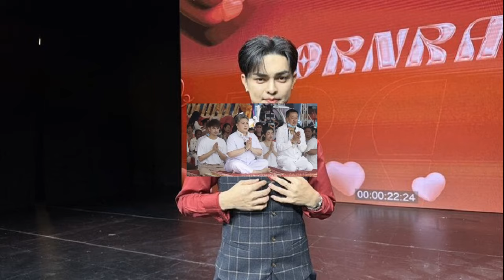แบงค์ ศรราม ชิล ไม่เครียดดราม่า ทำงานเป็นทีม ตัวละครขาดแสดงแทนกันได้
18 พ.ค. 2567
17:11 น.
พระเอกลิเกเงินล้าน แบงค์ ศรราม ขอบคุณแฟนคลับที่คอยสนับสนุนและเป็นห่วง เผยไม่ต้องกังวล ตอนนี้ไม่เครียด ไม่กังวล ขอโฟกัสกับการทำงาน งานรออยู่เยอะมากๆ เอาสมาธิไปโฟกัสงานต่อไปดีกว่า งานจะได้ออกมาดี

ล่าสุดวันที่ 18 พ.ค. ที่งาน SORNRAM FIRST FANMEETING “open you mind torch my heart” แฟนมีตติ้งเดี่ยวครั้งแรกของพระเอกลิเกหนุ่ม แบงค์ ศรราม ณ โรงละครเคแบงค์สยามพิฆเนศ สยามสแควร์วัน ได้เผยความรู้สึกของการจัดแฟนมีตติ้งเดี่ยวครั้งแรก พร้อมขอบคุณแฟนคลับที่คอยสนับสนุน และเป็นห่วงความรู้สึกจากเรื่องที่ผ่านๆ มา
จัดแฟนมีตติ้งครั้งแรก? “ตื่นเต้นมากเลยครับ ไม่คิดว่าจะได้มีแฟนมีตที่เป็นทางการแบบนี้”

ทำไมถึงอยากจัดแฟนมีตติ้ง? “มันต่อเนื่องมาจากเล่นละครเรื่อง “ลิเกหมอลำ” ทำให้เริ่มมีแฟนคลับมาติดตามมากขึ้น นอกจากแฟนคลับลิเก มีแฟนละครมา แล้วก็มาปล่อยเพลง “ศรพระราม” ก็เริ่มมีแฟนคลับติดตามจากเพลงนี้ ทีนี้ก็ได้มารวมกันในติ๊กต็อก ก็รู้สึกว่าแฟนลิเกมีอยู่แล้ว และก็เริ่มมีแฟนใหม่ๆ มาติดตามมากขึ้น รวมไปถึงแฟนๆ ที่ชมออนไลน์ ก็เลยรู้สึกว่า อยากลองจัดแฟนมีตดูในช่วงนี้ เพราะเอฟซีเก่าและใหม่ก็เรียกร้องกัน อยากจะมาเจอ เพราะหลายๆ คนก็หาโอกาสดีๆ ที่จะมาเจอแบงค์อยู่แล้ว รวมไปถึงแฟนมีตนี้เป็นครั้งแรกของแฟนคลับหลายๆ คนด้วย ที่ได้มาเจอเราตัวจริง
รู้สึกยังไงที่คนทำเพื่อเรา? “ปลื้มจนไม่รู้จะขอบคุณยังไงดี ไม่รู้จะต้องทำยังไงที่จะตอบแทนความรักแฟนคลับที่เขามอบให้ ก็วันนี้ได้มาเจอกันแล้ว ต่อจากนี้ ทุกๆ ผลงานก็จะทำออกมาให้ดีที่สุด เพราะผลงานที่ทำออกมาเป็นคำขอบคุณที่ดีที่สุด ที่ทำให้แฟนคลับมีความสุข”

ผ่านเวทีลิเกที่คนดูเยอะมากๆ มาแล้วแต่ทำไมถึงตื่นเต้นกับงานนี้? “มันคนละอย่าง อย่างลิเกแบงค์คุ้นชินมากๆ เรารู้ว่าต้องออกไปร้องอะไร และต้องออกไปรำ แต่อย่างแฟนมีต มันเป็นความรู้สึกที่มันไพรเวท เหมือนเรามาเจอกัน มาพูดคุยกัน แต่เรามีโชว์ มีอะไรมาเสิร์ฟแฟนๆ ตื่นเต้นแล้วก็อบอุ่น (จะมียกโรงลิเกมาไหม?) อันนี้ไว้โอกาสหน้าละกันครับ ถ้ามีโอกาสดีๆ ก็อาจจะได้รับชมกัน
อยากบอกอะไรกับแฟนคลับที่คอยติดตามเราตลอด? “คำแรกที่อยากจะพูดคือ กราบขอบคุณแฟนคลับทุกคนที่ติดตามแบงค์มาตั้งแต่เริ่มตั้งคณะ จนถึงปัจจุบัน รวมทั้งแฟนคลับที่เพิ่งมาติดตามด้วย ขอบคุณจริงๆ จะบอกว่าแฟนคลับทุกคนเป็นส่วนสำคัญที่ทำให้ แบงค์ ศรราม ได้มาอยู่ตรงจุดนี้ได้ กำลังใจคือสิ่งสำคัญที่สุดที่ทำให้เราผ่านพ้นเรื่องราวต่างๆ ทั้งดีและร้าย แล้วก็จะผ่านไปด้วยกัน แล้วสิ่งสำคัญที่สุดเลยคือความรัก ความเมตตาที่แฟนคลับทุกคนมอบให้กับเรา นี่คือสิ่งที่ทำให้เรารู้ว่าจะต้องทำอะไรต่อ และจะต้องเป็นศิลปินแบบไหนที่แฟนคลับทุกคนอยากจะเห็น และแฟนคลับทุกคนคือเป้าหมายสำคัญที่แบงค์มีความตั้งใจที่จะทำผลงานใหม่ๆ ออกมา เพื่อให้แฟนคลับทุกคนได้ติดตามเราแบบนี้ต่อไปเรื่อยๆ และเราก็จะเป็นครอบครัวเดียวกันอย่างนี้ไปเรื่อยๆ
งานลิเกตอนนี้เป็นยังไงบ้าง? “งานลิเกตอนนี้มีทั้งปี ปีหน้าก็มีติดต่อเข้ามาเรื่อยๆ ตอนนี้มีงานไปถึงปี 2570 งานแต่ละเดือนก็เริ่มทยอยเต็มไปทีละเดือน”

รู้สึกยังไงที่ยังฮอตอย่างต่อเนื่อง? “รู้สึกอุ่นใจ หลังจากหมดโควิด ช่วงนั้นเครียดมาก เป็นกังวลเหมือนกันไม่รู้ว่าถ้าหมดโควิดแล้ว งานจ้างเราจะเหมือนเดิมไหม แต่พอมาถึงวันนี้แล้ว ก็รู้สึกอบอุ่นใจ แต่ว่าเราก็ไม่ประมาทนะครับ และก็ยังจะต้องพัฒนาต่อไปเรื่อยๆ เพื่อไม่เอาเปรียบแฟนๆ เพราะแฟนคลับทุกที่ก็รอชมลิเกทั้งหน้าเวที และออนไลน์
จุดเด่นของคณะศรราม น้ำเพชร คืออะไร? “ความเป็นทีม เราก่อตั้งคณะมา 20 ปีแล้วครับ เราเริ่มก่อตั้งมา เราซ้อม กินนอนด้วยกัน จนแบบเรามองตาก็รู้ใจกันแล้วในการโชว์ และศิลปินทุกคนในคณะสามารถแสดงแทนกันได้ วันนี้คนนี้ไม่มาก็ให้คนนี้ไปแสดงแทน มันคือเสน่ห์ของทีมเรา แล้วศิลปินของเราทุกคนก็มีแฟนคลับคอยสนับสนุน พอเรามารวมกันก็เป็นครอบครัวใหญ่
หลายคนเป็นห่วงความรู้สึกเราจากเรื่องที่ผ่านๆ มา? “เป็นเรื่องธรรมดาครับ แฟนคลับเขาก็ไถ่ถามกันเป็นห่วง เพราะเห็นเราทำงานเยอะด้วย แต่แบงค์ก็บอกว่าสบายมากเลยครับ ทุกวันนี้เราก็โฟกัสที่การทำงานอยู่แล้ว เพราะว่างานรออยู่เยอะมากๆ เลย เอาสมาธิตรงนี้ไปโฟกัสงานต่อๆ ไปดีกว่า งานจะได้ออกมาดีด้วย แฟนคลับทุกคนพอเห็นผลงานจะได้มีความสุขกันด้วย
มีความเครียดความกังวลไหม? “ไม่เครียด ไม่กังวล ตอนนี้ห่วงอย่างเดียวการพักผ่อน ส่วนมากจะนอนบนรถส่วนใหญ่ แต่ก็รู้ว่าการนอนเป็นสิ่งสำคัญเหมือนกัน ถ้าเกิดว่าเราจะต้องทำงานหนักทั้งเช้าเย็นกลางคืน กว่าจะได้นอนก็ตี 4-5 ก็เลยรู้สึกว่าเวลาว่างมันมีค่ามากๆ ต้องนอนไว้ก่อน นอนสะสม”

พอไหมกับการนอนพักผ่อน? “ก็ยังดีกว่าไม่นอนนะครับ อาจจะไม่พอ แต่ว่าช่วงนี้มีการไปให้วิตามินร่างกาย พยายามดูแลร่างกายให้ดีที่สุด จะได้ลุยงานให้เต็มที่ ถ้าถามว่านอนน้อยสุดเท่าไหร่ ก็ชั่วโมงนึงครับ